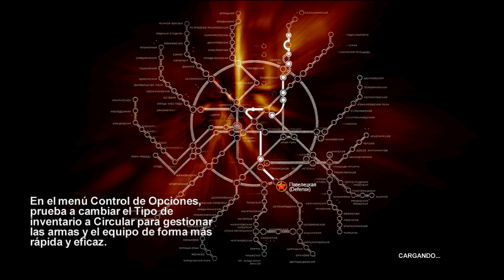Metro 2033-"Un niño?-EP.12-Xbox 360